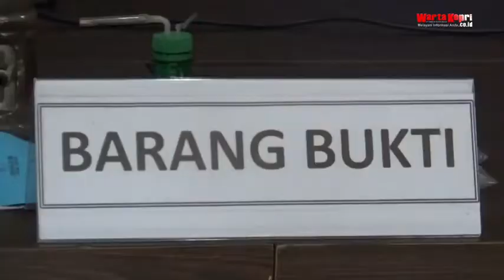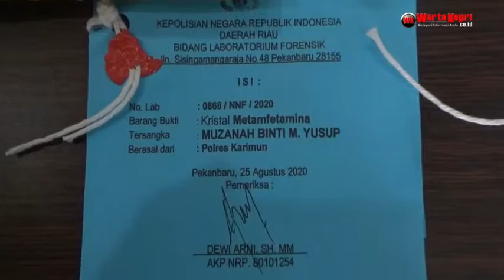SATNARKOBA POLRES KARIMUN UNGKAP 6 KASUS Terbesar Tiga Kecamatan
WartaKepri TV Sat Narkoba Polres Karimun Ungkap 6 Tindak Pidana Narkotika, Tersebar di Tiga Kecamatan.